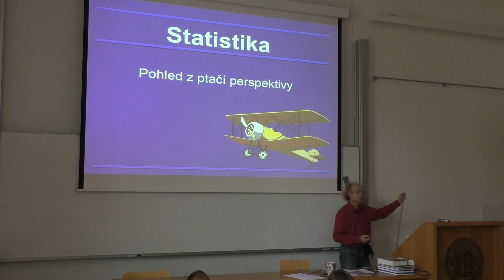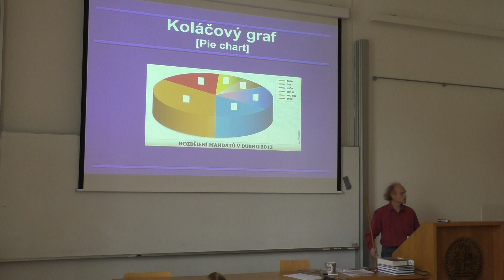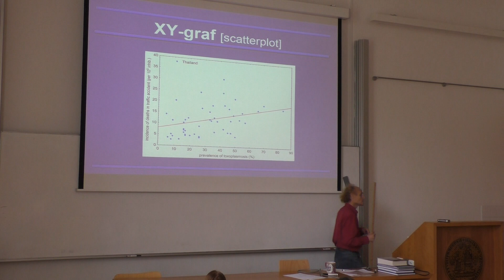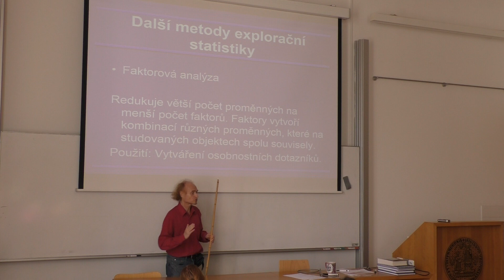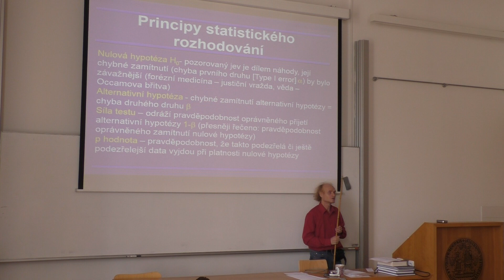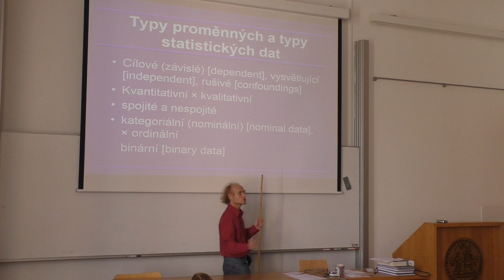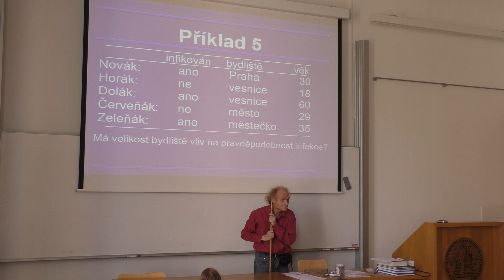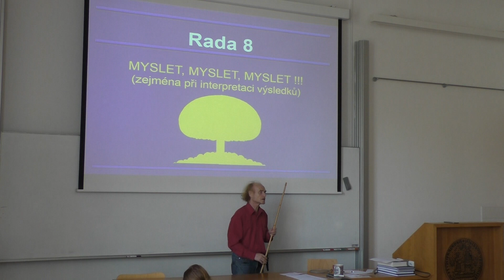Jak na: Statistika 2019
Přednášeno v rámci kurzu Praktická metodologie vědy 2019.
Navštivte pokusnikralici.cz a čtěte Zamrzlá evoluce, aneb Je to jinak pane Darwin